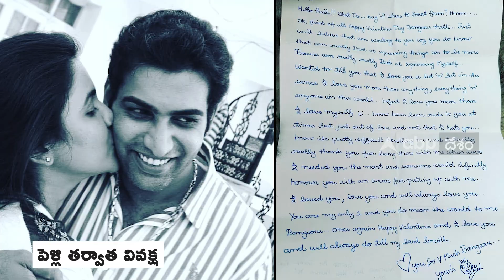Taraka Ratna Wife Emotional : తారకరత్న గుండెల్లో బాధ ఎవరూ అర్థం చేసుకోలేదు | ABP Desam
నెల రోజుల తరువాత ఆయన భార్య అలేఖ్యా రెడ్డి సోషల్ మీడియాలో ఎమోషనల్ పోస్ట్ చేశారు.